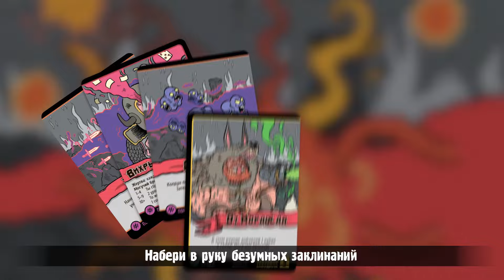Эпичные схватки боевых магов — настольная игра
Как ни крути, а давно уже пора впилиться в крутейший замес, в котором одни безбашенные колдуны сносят башни другим. Ну это если им повезёт, конечно, поскольку в любой момент может нехило прилететь заклинанием кому угодно. Соберите убийственный карточный расклад и постарайтесь остаться в живых. Манящие сокровища, реки крови и полнейший магический беспредел ждут самых отвязных игроков серии "Эпичные схватки боевых магов"!